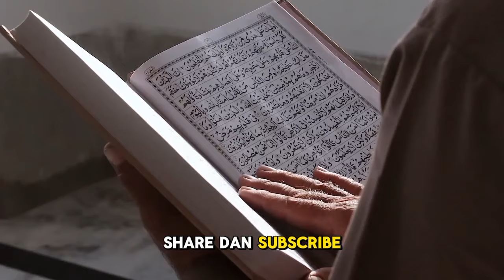Kisah Mualaf Mengharukan di Jepang, Alami Cobaan Berat hingga Akhirnya Orangtuanya Ikut Masuk Islam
Judul  Kisah Mualaf Mengharukan di Jepang, Alami Cobaan Berat hingga Akhirnya Orangtuanya Ikut Masuk Islam

Deskripsi:
Saksikan kisah mualaf yang mengharukan dari Jepang dalam video ini, di mana seorang individu mengalami cobaan berat dalam perjalanannya menuju Islam, namun akhirnya mendapat keberkahan ketika orangtuanya juga memeluk agama Islam. Melalui liku-liku perjalanan hidup yang penuh inspirasi ini, kita akan diajak untuk menyaksikan keteguhan iman dan ketabahan hati dalam menghadapi ujian. Kisah ini memberikan pelajaran tentang kekuatan doa, keberanian untuk mencari kebenaran, dan keajaiban hidayah Allah SWT. Jangan lewatkan kesempatan untuk terinspirasi dan mengambil hikmah dari perjalanan yang menakjubkan ini.

Kunjungi Juga:
sains experiment,
sains data,
sains anak,
sains astronomi,
animasi sains,
sains biologi,
sains biomedis,
belajar sains,
sains channel,
data sains,
debat sains dan agama,
diskusi sains,